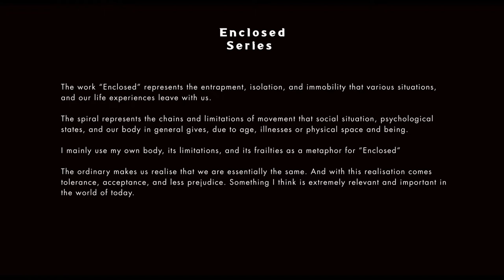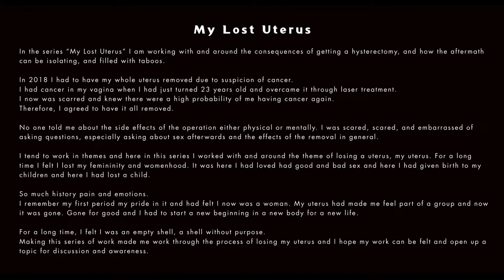Femina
Femina is a solo exhibition which highlights periods of my life as a women with boths highs and lows but throughout a period with hope for a better today and definitely a better tomorrow. I find that awareness creates hope and hope creates oppertunities and with that a fulfilling and rich life, something I feel we all deserve.